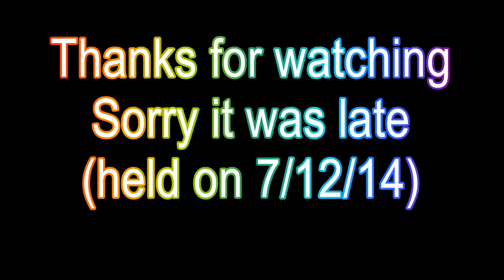Independence Day (4th of July) Fireworks event in My Home Town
Hope you guys like watching it, the event was actually held on 7/12/14 but it was for the 4th of july, i was going to have the video uploaded sooner but went to a nascar race the next day and laziness kicked in for a bit be happy you have it now.

Sorry about hearing people in the background (thats the reason why theres repeating cuts) but what do you expect from a public event.